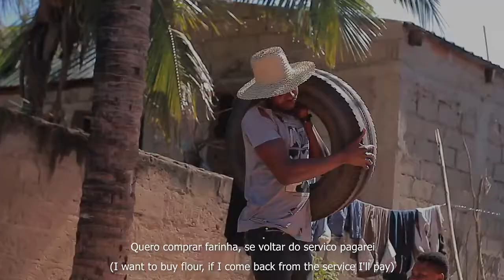Mala g Nikhutzi Official Video By Mini Clip World Filmes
Subscreva-se no Canal  e  Ativa sino de notificaçoes para continuares a receber + videos  Neste Canal

Contactos
Whatsap:
Pagina do Facebook: Mini Clip  World Filmes Zona Norte

                 Caso queira Apoiar O Canal Mpesa: 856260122